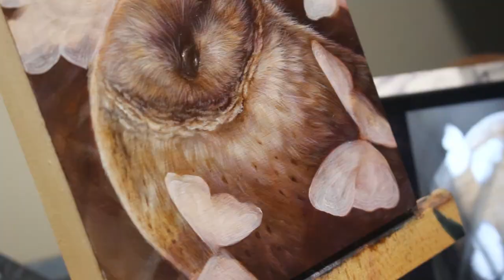Barn Owl with Glowing Butterflies - OIL PAINTING TIME LAPSE - Bird Painting with Oils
Welcome to another video! Join me today while I paint this piece titled "The Pursuit of Stillness".

Materials Used:

Paint:
Winsor & Newton Winton Oil Colour Paint
Gamblin Artist's Oil Colors

Mediums and other liquids:
Winsor & Newton Liquin Original
Mona Lisa Linseed Oil
Mona Lisa Odorless Paint Thinner
Gamblin Gamvar

Other:
H.J. White Taklon brushes